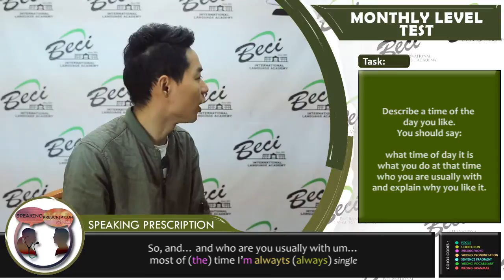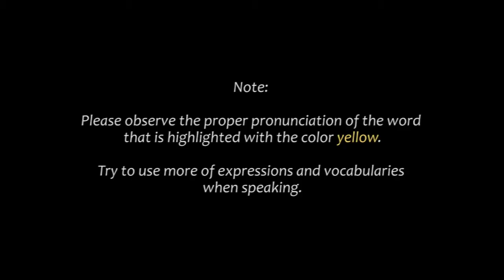S07725 JULY MONTHLY TEST